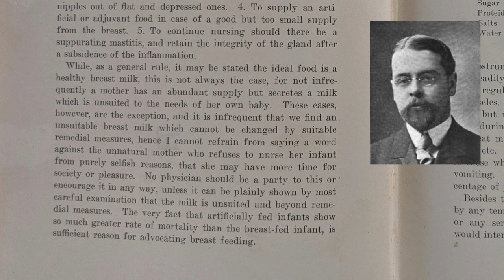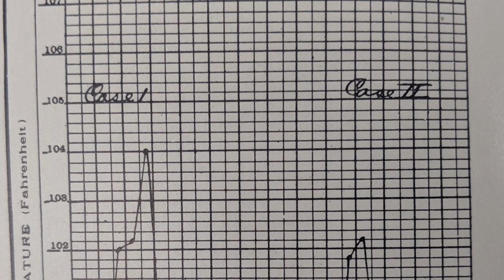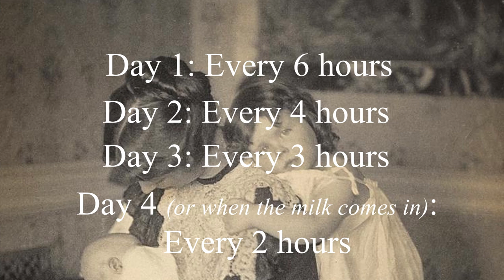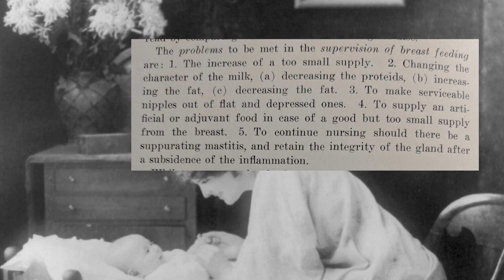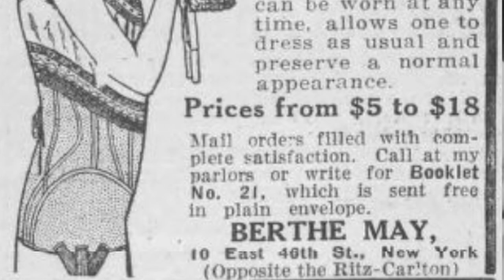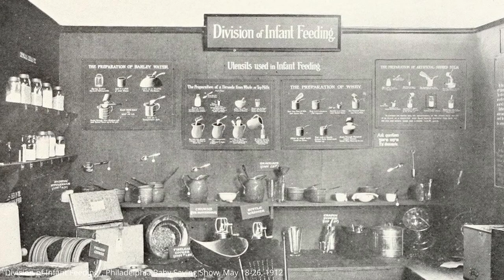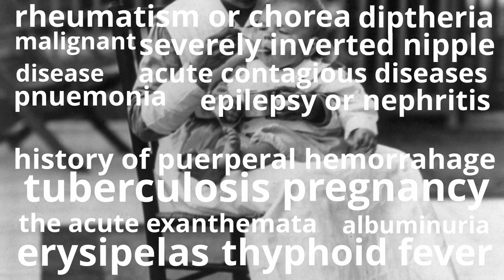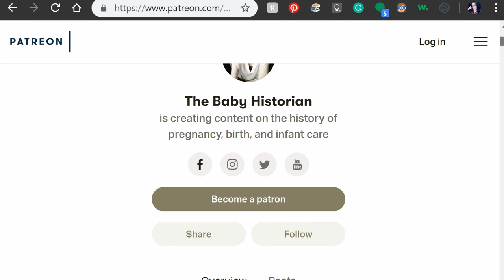How to Breastfeed in 1913 | Dr. Tuley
Learn about breastfeeding from the "Diseases of Children" by Dr. Henry Tuley, an American obstetrician and pediatrician, published in 1913.